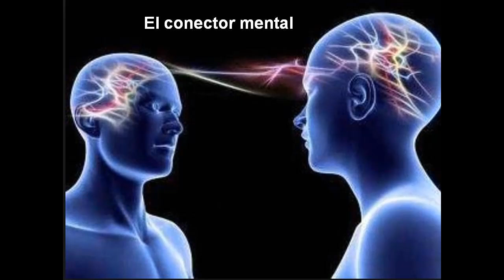TELÉPATAS ENTRE NOSOTROS 13 DE AGOSTO 2023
AUDIO DE ARCHIVO